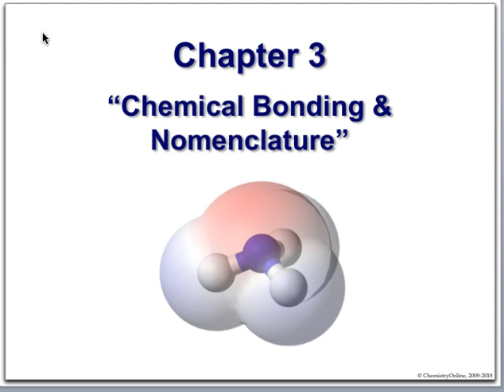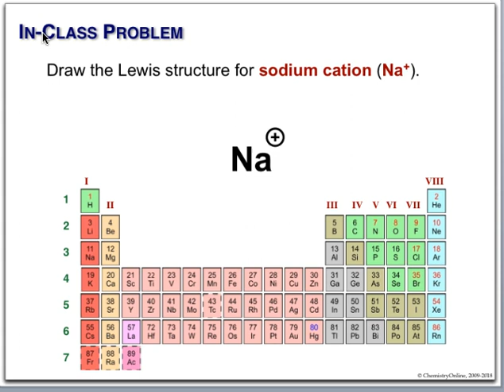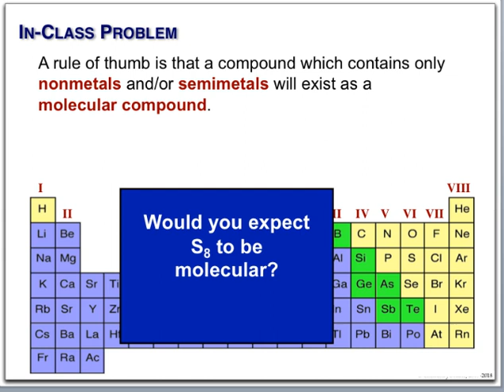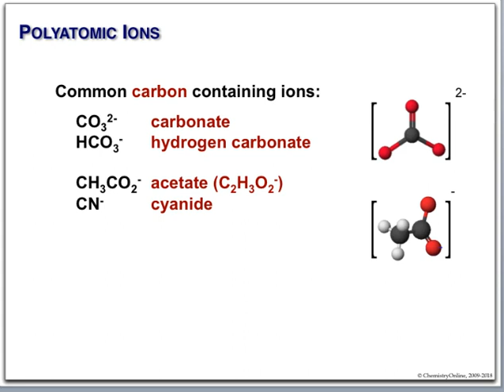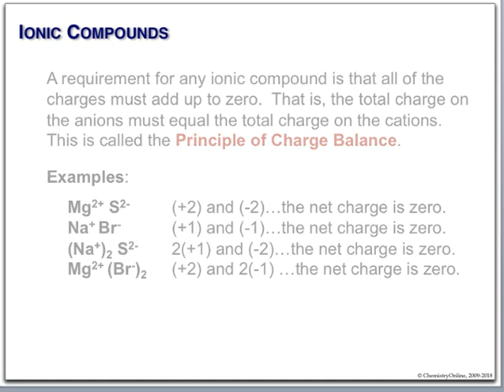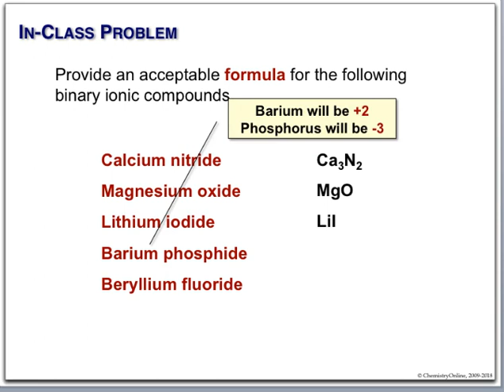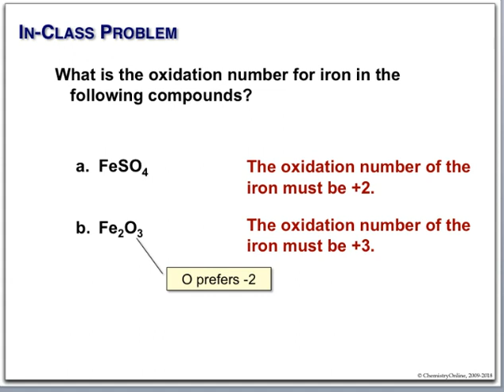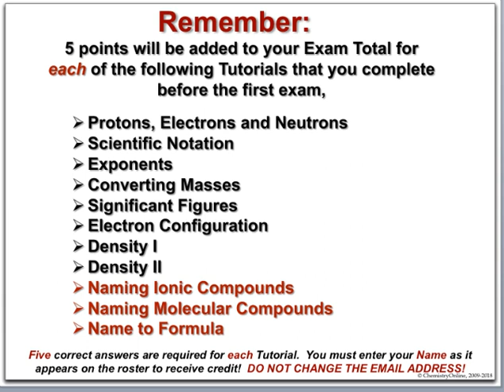Introductory Chemistry - Chapter 3 - Compounds and Nomenclature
This is the lecture recording for Chapter 3 in Introductory Chemistry - Compounds & Nomenclature